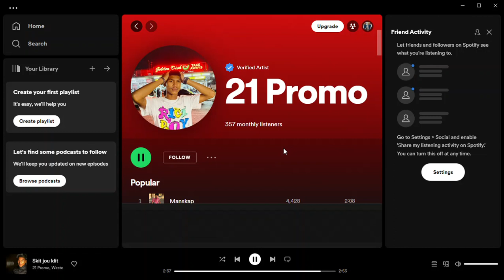21Promo x Weste - Skit Jou Klit (Audio)